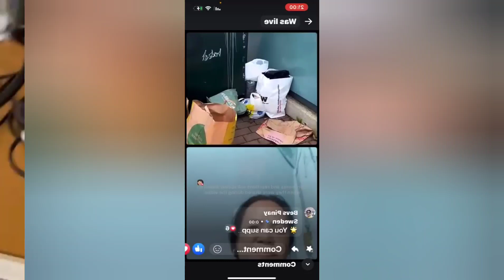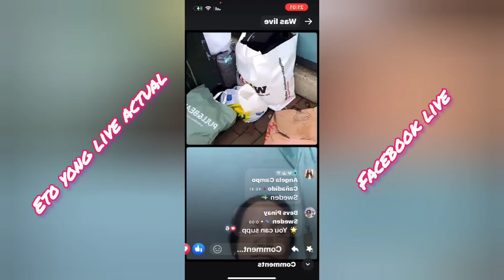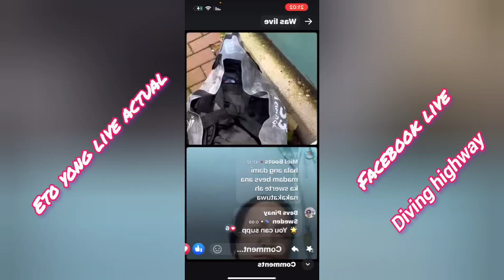DUMPSTER DIVING SWEDEN|| HIGHWAY DIVING JACKPOT IN OUR NEIGHBOUR RICHE PEOPLE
tignan ninyo mga kalkalBevs ang harabat ko today live Panaman ako saFBPG